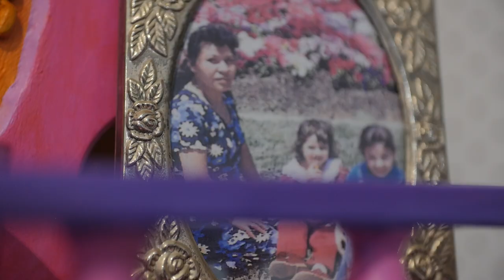Las Rosas: A Western Sydney Telenovela | The Trailer (HD)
Las Rosas: A Western Sydney Telenovela, a new webseries coming September 29, 2018!

On the eve of Marisol’s 15th birthday, her mother died, and she had a funeral instead of a party. Years later, Marisol, now an ambitious young woman, is planning the Quinceañera she never had for Mariana, her rebellious younger sister. As Mariana’s 15th birthday approaches, the sisters cannot agree on anything- whether it’s the dress, the cake, their mum's last wishes, or if Mariana even wants a Quinceañera.

Las Rosas is a production by CuriousWorks emerging grassroots artists, the Curious Creators. It is directed by Daisy Montalvo, an emerging artist of El Salvadorian background, and written by Daisy Montalvo, Miranda Aguilar, Samia Halabi, Shawn Spina, Cristobal Olguin and Thomas Barrell.

Trailer edited by Cristobal Olguin